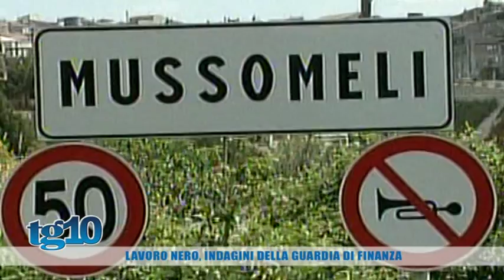Lavoro nero, indagini della Guardia di Finanza